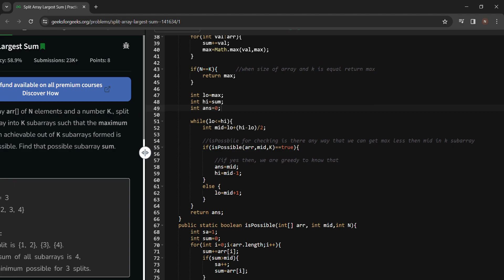Split Array Largest Sum GeeksforGeeks potd solution | Java code | hard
the solution of slit array largest sum potd solution in java.